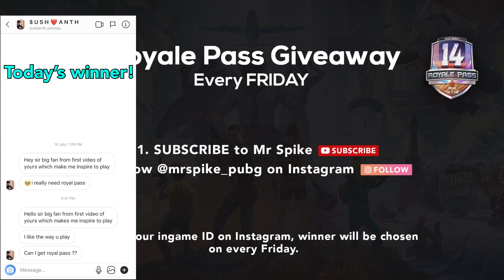PUBG Mobile | Gyroscope + Four Finger Claw - M249 | Conqueror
▽History
Server - ASIA

🎮 Phone : IPHONE XR [ 🖖 4 Finger + GYROSCOPE ]

🎧 EarPhone : EARPODS with Lightning Connector